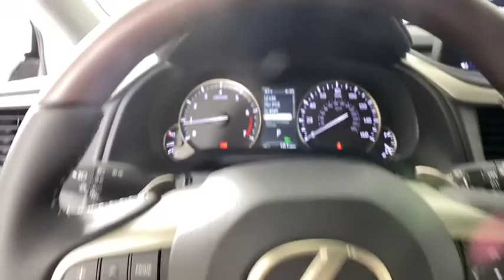2020 Lexus RX Atlanta, Brookhaven, Dunwoody, Decatur, Sandy Springs, GA 2201616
Nebula Gray Pearl New 2020 Lexus RX available in Atlanta, Georgia at Lexus of Atlanta. Servicing the Brookhaven, Dunwoody, Decatur, Sandy Springs, GA area.

Come experience Lexus at its best at one of Atlantas Premier Lexus Dealers! Hennessy Lexus--Often imitated, never duplicated! Shop our huge selection of New & Pre-Owned Lexus. We are locally owned and operated. Elite of Lexus Award, Over 100k Satisfied Customers Proudly Serving Atlanta--The Experience Begins Here!